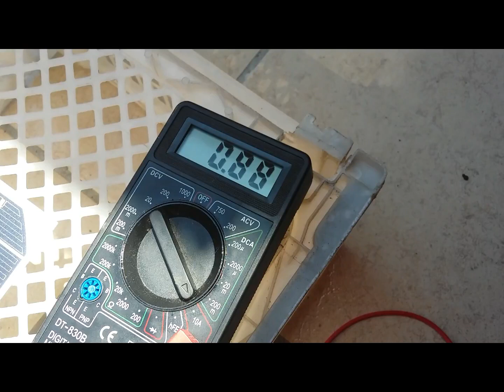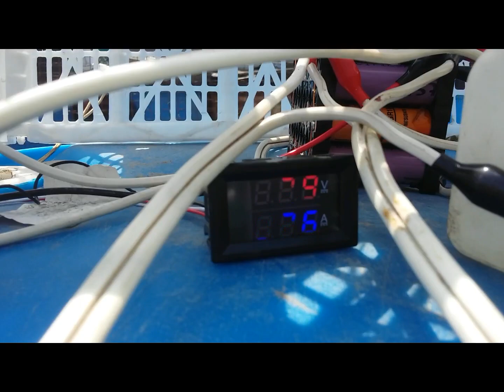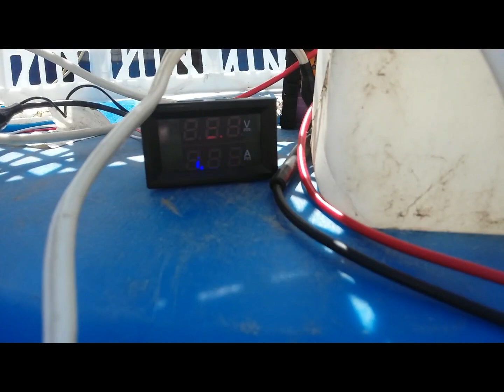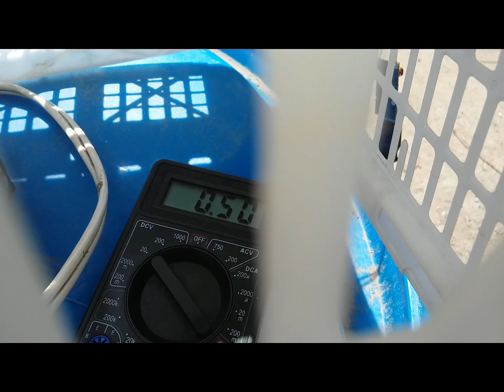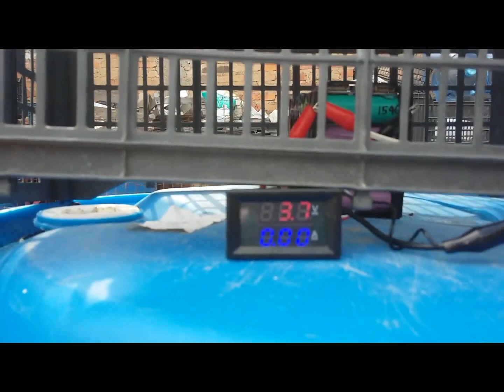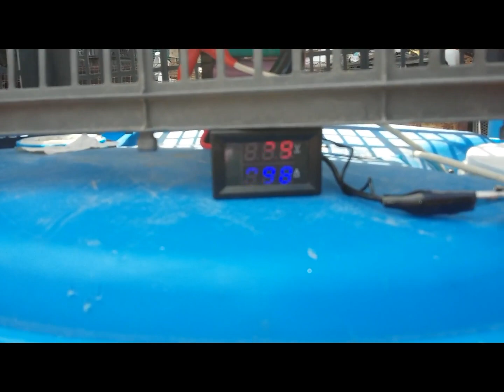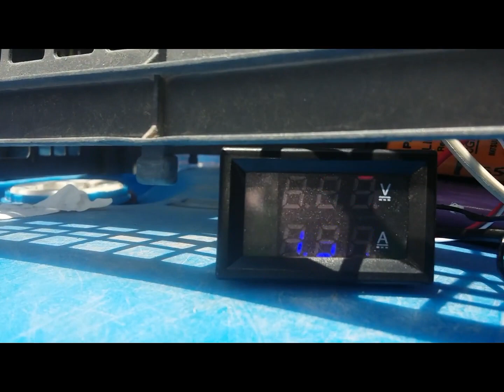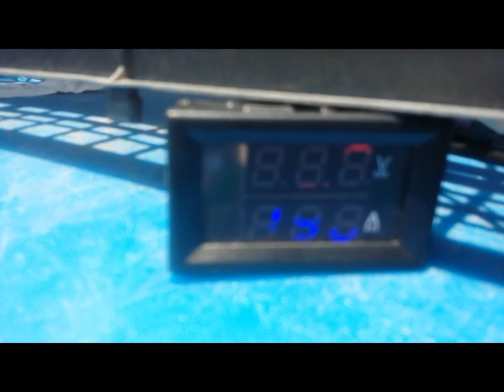PANEL SOLAR COMO INCREMENTAR LOS AMPERES, HOW TO INCREASE AMPS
LES MUESTRO COMO INCREMENTAR LA PRODUCCIÓN EN AMPERES DE NUESTRAS CÉLULAS SOLARES.